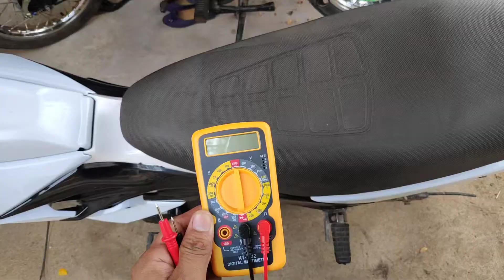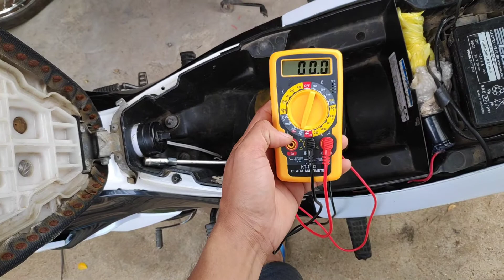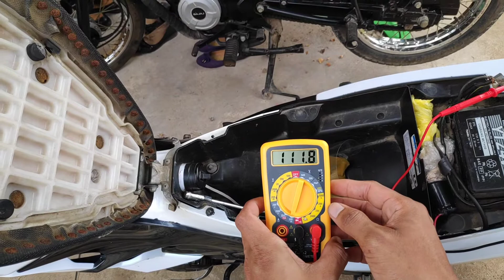how to test grounded motorcycle wirings using multimeter